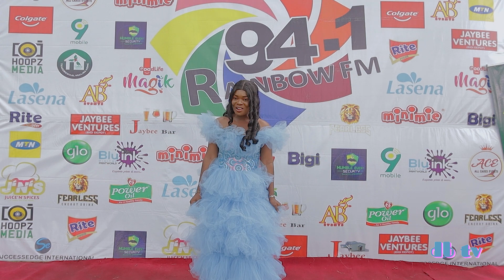Red Carpet Rainbow Independence Festa 2023